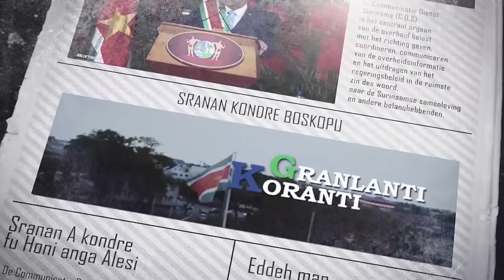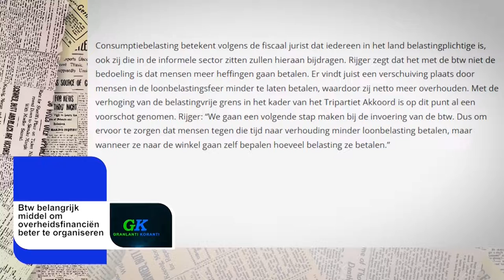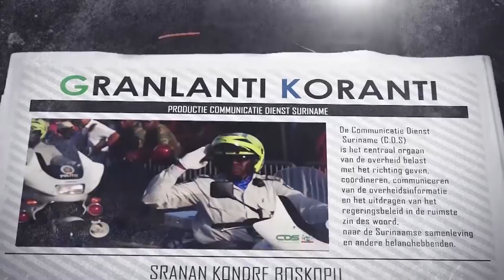𝔾ℝ𝔸ℕ𝕃𝔸ℕ𝕋𝕀 𝕂𝕆ℝ𝔸ℕ𝕋𝕀 (SARAMACCAANS) DD 28 JANUARI 2022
De onderwerpen in deze aflevering zijn:

-President Santokhi brengt bezoek aan CDS
-Regering verhoogt sociale uitkeringen
-Btw belangrijk middel om overheidsfinanciën beter te organiseren